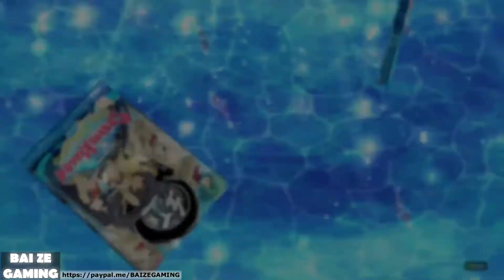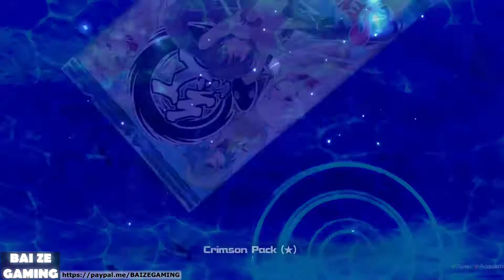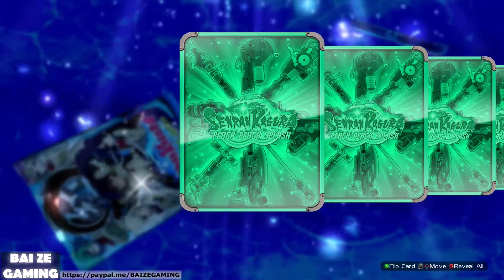Peach Beach Splash 13 Working Girls! Anything for Money! Crimson Squad Story!